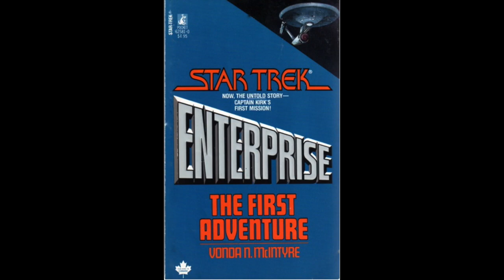Star Trek - Enterprise: The First Adventure Full Audiobook